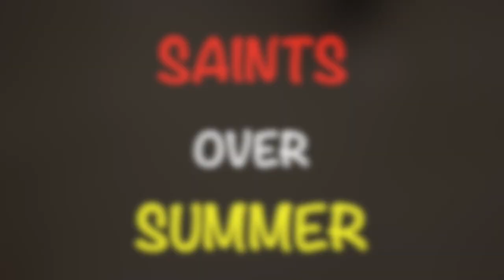Saints over Summer Interview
Season 2019 is over for the St Kilda Saints players. So - what are their summer plans?